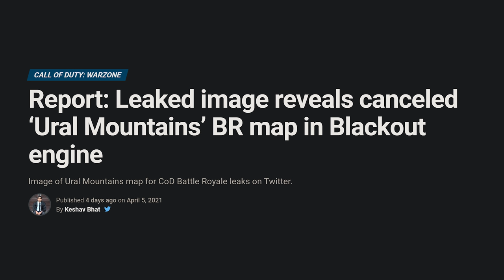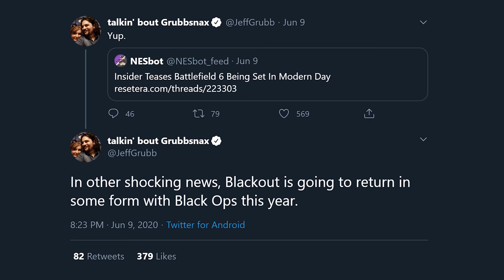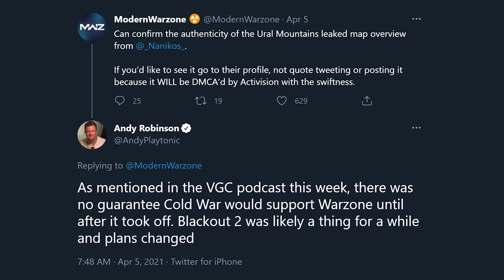Call of Duty WARZONE: The TRUTH Behind The URAL MOUNTAINS MAPS...?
For so long, the next Warzone map was thought to be in the Ural Mountains, taking the Fireteam maps and make a world like Ground War made Verdansk. However, recent leaks have indicated otherwise, so what's the truth behind this Ural Mountains map that has been rumored for over half a year? Let's take a look at this mystery within Call of Duty Warzone as we gear up for the next map that Warzone has to offer us.